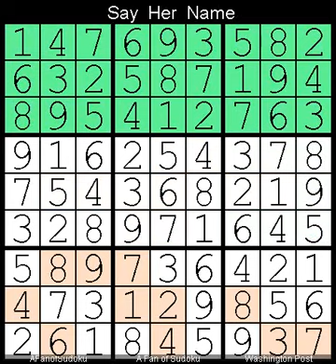How to Solve Washington Post Sudoku Four Star? 21 October, 2023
Description
- Washington Post Sudoku Four Star?  21 October, 2023

- Cheers

سودوكو
ซูโดกุ
数独
스도쿠
судоку
सुडोकू
സുഡോകു
סודאָקו
ਸੁਡੋਕੁ
சுடோகு